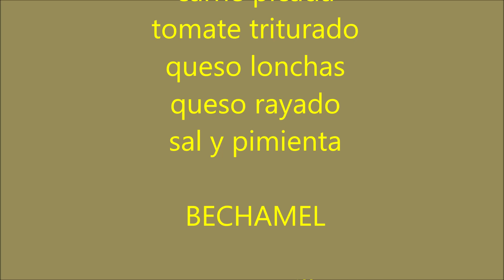61# Lasaña Mixta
La lasaña nos aporta proteínas, ya que, contiene carne entre las láminas de pasta. Las proteínas son muy importantes para reparar tejidos de la piel, previenen de infecciones y enfermedades, conforman la estructura del ADN, ayudan a distribuir el oxígeno en la sangre y alimentan a las células de nuestro cuerpo
100 gramos de Lasaña contienen 6,87 gramos de proteina, 6,04 gramos de grasa, 14,2 gramos de carbohidratos, y 1,9 gramos de fibra.
Hay 139 calorias en 100 gramos de Lasaña, el 7% del total diario que necesitas. Contienen 6,04 gramos de grasa y 14 mg de Colesterol.
Hay minerales presentes en Lasaña, como Sodio (445 mg), Potasio (170 mg) o Calcio (150 mg) pero no Flúor.
Contienen algunas vitaminas importantes: Vitamina A (647 UI), Vitamina K (17,8 µg) o Vitamina B-9 (14 mg).
                                                                                                               Fuente Google